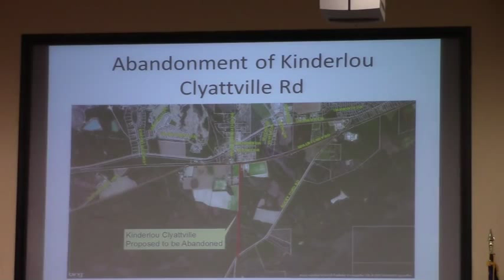7 d. Abandonment of Kinderlou Clyattville Road @ LCC Work - 2015-10-12